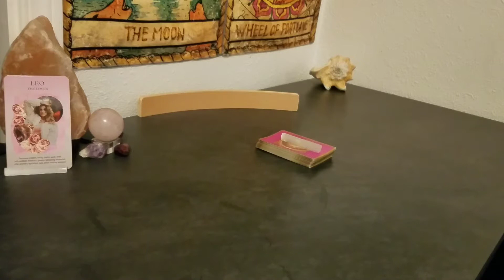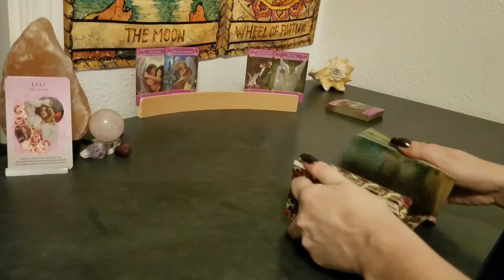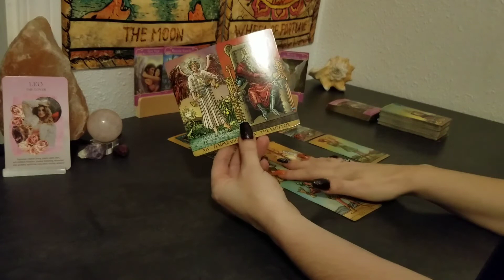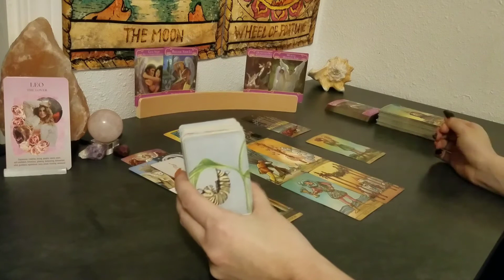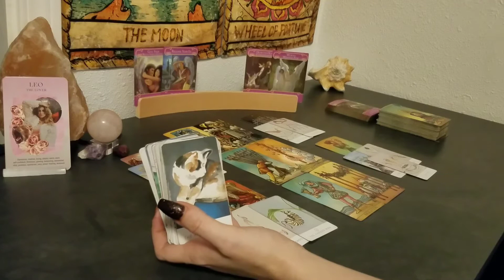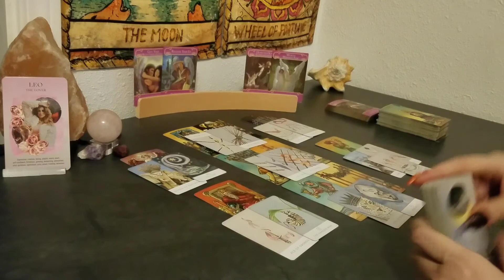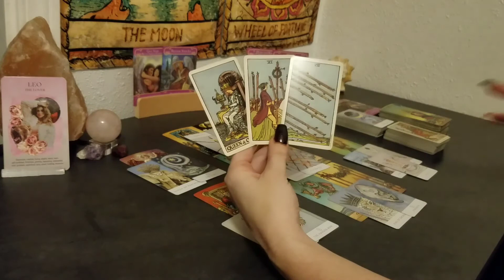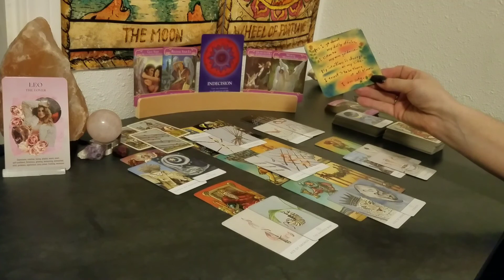♌ Leo | Heart to heart conversation | broken 💔 Reading | Nov